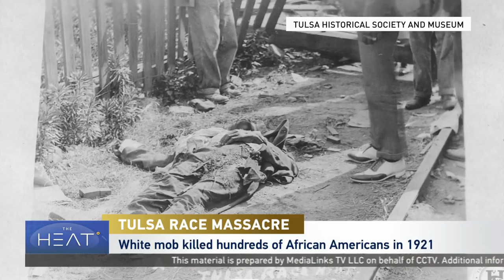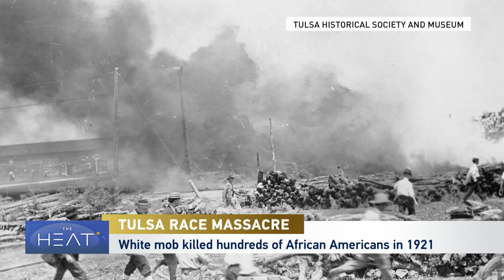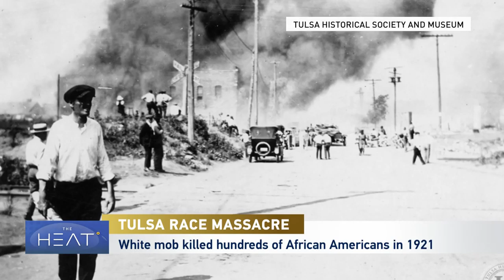The Heat: Tulsa Race Massacre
America remembers one of the darkest moments in its history – the Tulsa race massacre.

A White mob went on a rampage in an African American community called Black Wall Street. Hundreds of Blacks were killed, and more than 10-thousand people were left homeless. Some of the victims sought refuge in a local church.

To discuss:

Hilary Shelton is the Director of the NAACP Washington bureau and Senior Vice President for Advocacy and Policy.
Jason Nichols is a senior lecturer of African American Studies at the University of Maryland.
Anneliese Bruner is the grand-daughter of Tulsa Massacre survivor
Julianne Malveaux is a labor economist, author and commentator